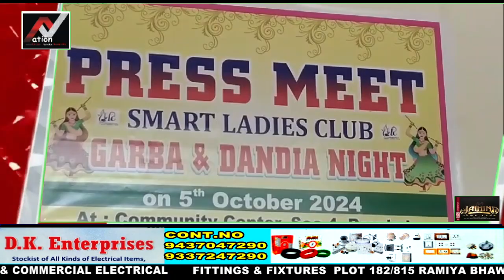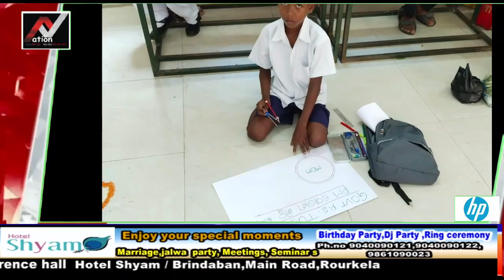All Odisha :- News Rourkela (04.10.2024 ) | Subscribe